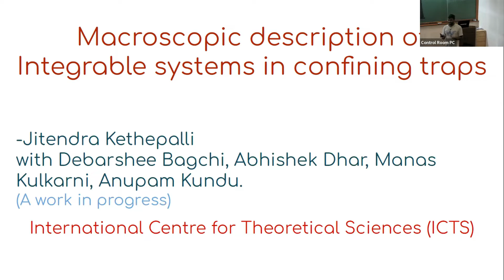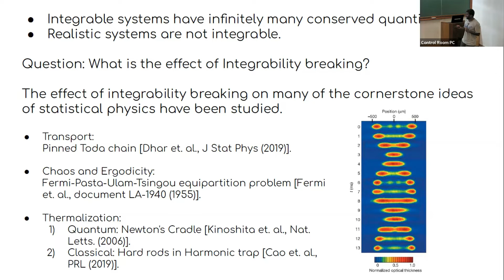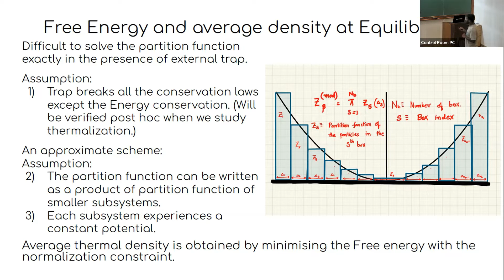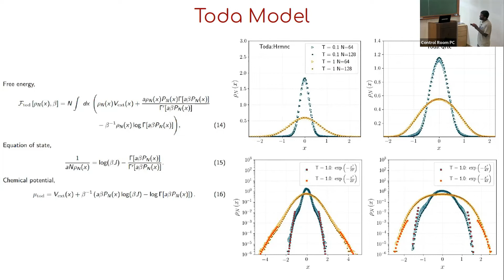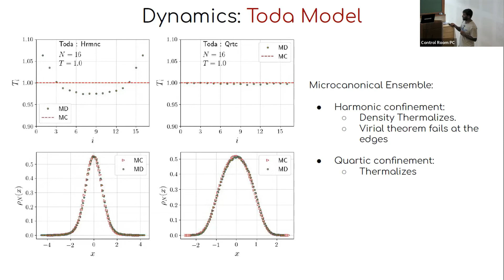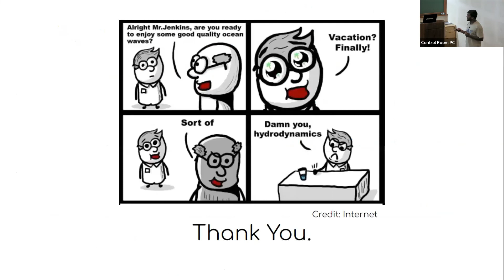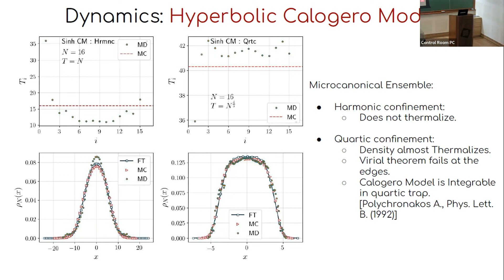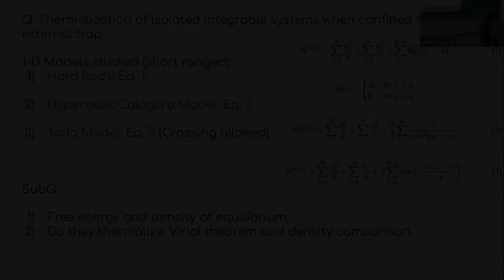Macroscopic Description of Integrable Models in Confining Traps by Jitendra Kethepalli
DISCUSSION MEETING

APS SATELLITE MEETING AT ICTS

ORGANIZERS
Ranjini Bandyopadhyay (RRI, India), Subhro Bhattacharjee (ICTS-TIFR, India), Arindam Ghosh (IISc, India), Shobhana Narasimhan (JNCASR, India) and Sumantra Sarkar (IISc, India)

DATE & TIME: 15 March 2022 to 18 March 2022

VENUE:Madhava and Ramanujan Lecture Halls (and online)
This is a (hybrid) satellite meeting held at ICTS, Bangalore in parallel with the American Physical Society (APS) March meeting, in collaboration with APS during March, 14-18, 2022. The satellite meeting aims to gather the diverse condensed matter community in Bangalore working under the following sub-areas :

Biophysics at the macroscale
Biophysics at the nanoscale
Computational materials design from first principles
Emerging trends in soft and granular matter
Non-equilibrium many-body systems
Strongly Correlated systems : Experiments
Strongly correlated systems : Theory

The aim of this meeting is two folds :

Allow the large condensed matter community in Bangalore to interact with local groups - an aspect that was somewhat hindered in the past couple of years due to the pandemic. This will include a set of short talks by various groups working in the above focus areas.
​In collaboration with APS, allow access to the the researchers in Bangalore to the live streaming of the talks of the APS march meeting.

The Format :

All the invited talks of the APS March meeting in Chicago will be live-streamed (available to registered participants) everyday between March 14-18, 2022 [18:30 PM-4:30 AM(+1) India time].
The local talks and discussions will be held at ICTS with limited in-person attendance between March, 15-18 [13:30 PM-18:00 PM India time].
​Each day there will be two focussed sessions in parallel with talks by researchers from Bangalore with scope for extended discussions.
The local talks will also be available online. Depending on the covid restrictions in place we may have to regulate the in person attendance.
The tentative schedule will be available by March 9, 2022.

Participation :

Participation from different research groups are welcome. Unfortunately due to limited time, we suggest the following :

Faculties in various institutes of Bangalore, please directly write to the email  with your area of interest from among the above seven themes by March 8, 2022

PhD students and postdocs should contact their research supervisors to nominate them by sending an email to  by March 8, 2022

American Physical Society